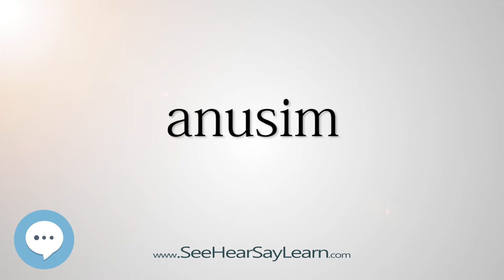anusim (Every English Word Pronounced) 📕🔊🗣️😎✅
This video is about "anusim".